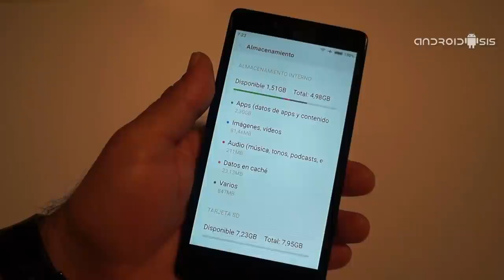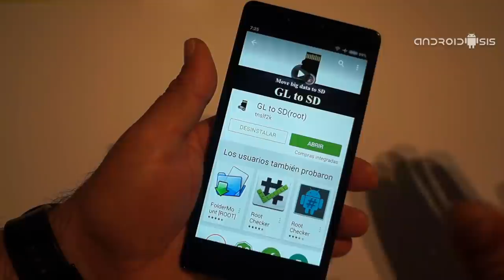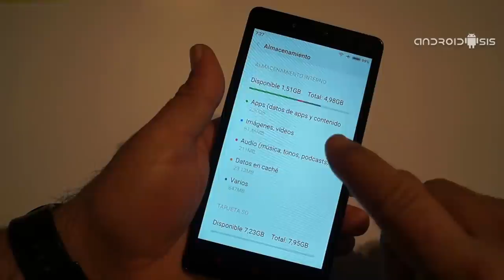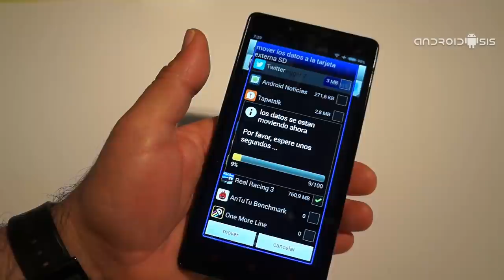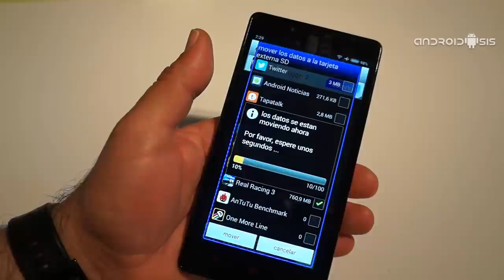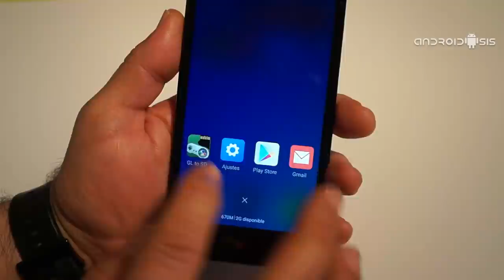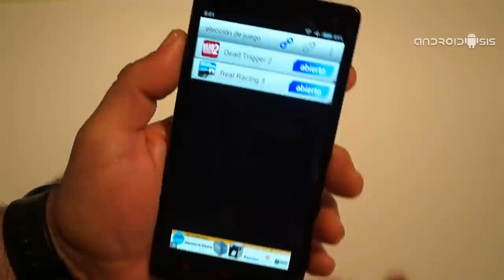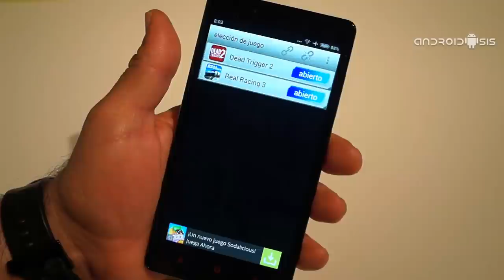Cómo utilizar la memoria externa para almacenar los datos de las aplicaciones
Sencillo truco Android, para mediante una aplicación de carácter gratuito, poder utilizar en Android 4.4.4 Kit Kat la memoria de almacenamiento externo para almacenar los datos de las aplicaciones más grandes como los juegos Android.